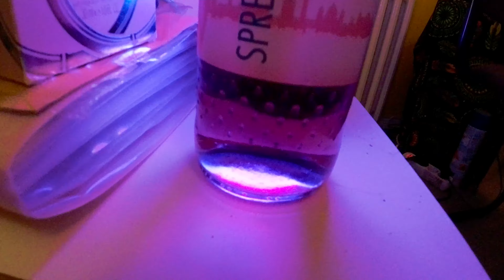Die fetteste Rap Doku 2022 | Gospel Musik the Breakdown | Ein FLYMINGOlife Film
Jung Kemmo aka der Boy berichtet in der Rap Doku 2022 auf philosophische Weise aus dem 🦩FLYMINGOlife. In dem Breakdown seines Werkes Gospel Musik geht er auf alle Einzelheiten zu dem Meisterstück ein und berichtet über Dankbarkeit, Emotionen, Grenzenlosigkeit und bedingungsloses lieben. Von irdischen Herausvorderungen bis zu Kontakt mit Außerirdischen ist hier alles geboten.

Lass ein like da falls dir das Video gefällt 👍!

Jung Kemmo - Gospel Musik

Produced by: FLYMINGOlife
Mixing: Simon Gervé
Lyrics: Jung Kemmo

Schreib dich in den E-Mail-Verteiler ein um Neuigkeiten zu erfahren, besondere Angebote zu erhalten und Freebies zu bekommen ✅:

- Was passiert hier auf diesem FLYMINGOlife Kanal? -
📢Ein verrückter Boy, der nicht selten seine Grenzen herausfordert aber das Leben stets mit Humor nimmt 🤣. Mit Neo Woke Alternative Deutschrap Storytelling kreiert durch Jung Kemmo erzählt Simon Gervé geboren in Freiburg von authentischen Lebenserfahrungen aus dem FLYMINGOlife 🎤🌈👽🎬.

- Was ist das FLYMINGOlife? -
🙏 FLYMINGOlife ändert die Art zu denken, zu leben und zu fühlen. Es eröffnet ein großes Spektrum an ganz neuen Möglichkeiten Realität zu gestalten und schlussendlich zu erfahren. Verborgene Potentiale werden deutlich erkennbar und Alternativen umsetzbar. Lass dich transformieren in ein Da-Sein voller Begeisterung und unendlicher Vielfalt in dem Träume lebendig sind ❣

🤗 Man kann es nicht Beibringen!
😲 Sooooooo!
😜 Fair!